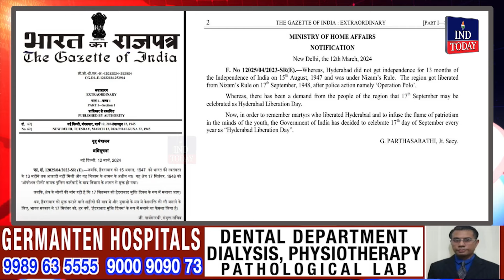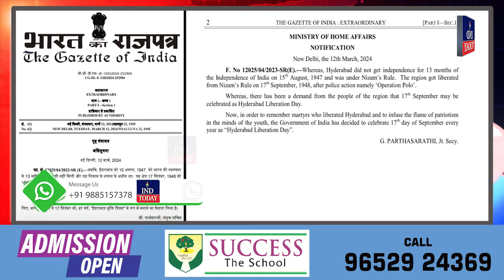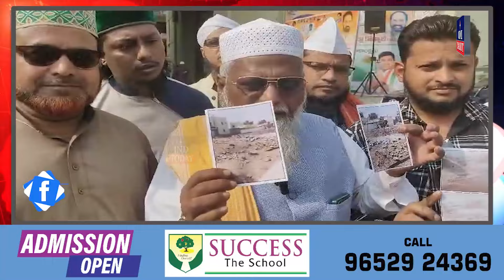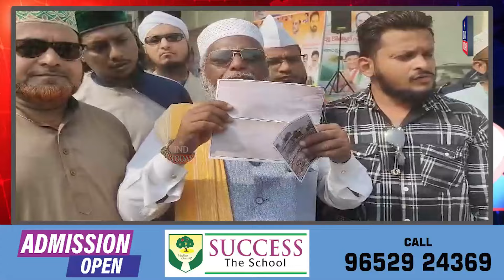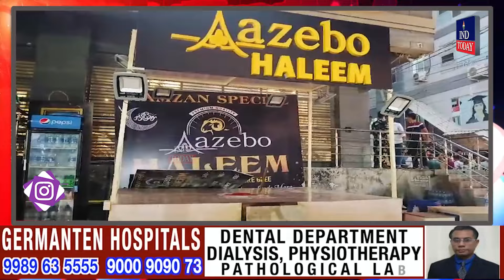IND Today 9 pm News | Khabernama | @indtoday ​